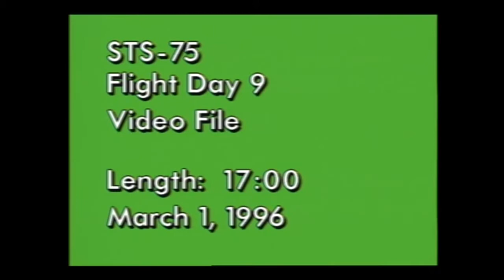Ramble 7- The Sword of Moses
If you are interested in hearing an intermediate occult reader mispronounce unintelligible names of ancient beings, you have come to the right place!  Learn to wield the Sword of Moses, though if you follow my instructions you may be liable of losing an appendage or two.  In any case, enjoy this work and my first time reading of it.  The book is a wonderful example of Judeo/Christian beliefs of the time, and early occult influences.